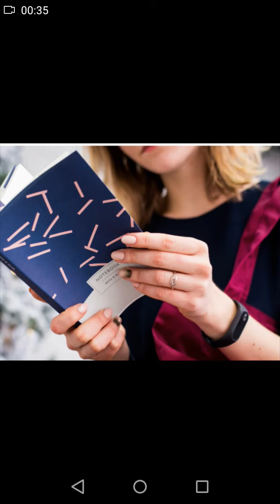чим займатись в хаті коли дуже сонічна погода |частина 2